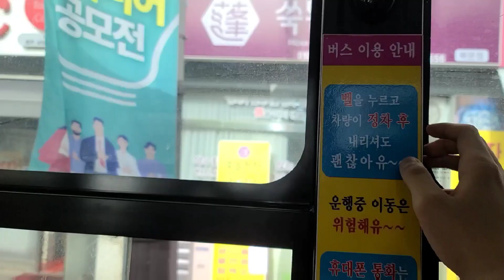[청주 시내버스] 자일대우버스 NEW BS106 뉴 로얄시티 NGV 2012년식 한성운수 101번 7052호 영상 (1080p-60fps) (2021.05.07)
차량번호:충북70자 7052호
노선번호:101
운행노선:시내노선
회사명:한성운수(주)
노선:석판종점-초정약수터
차종:자일대우버스 2014 NEW BS106 뉴 로얄시티 NGV